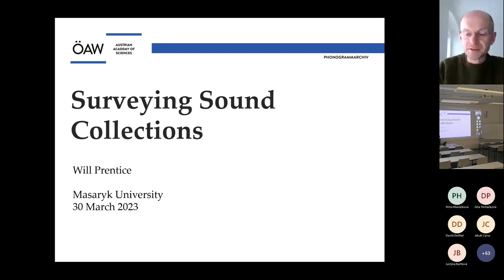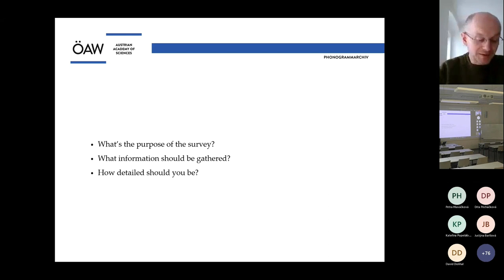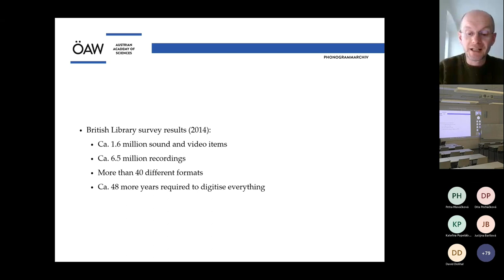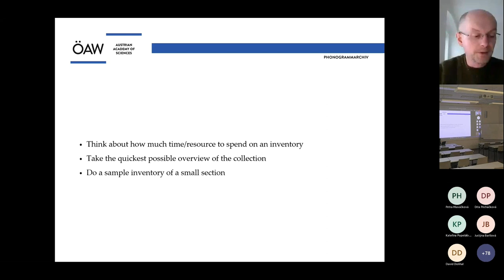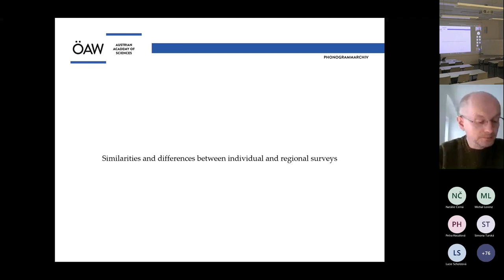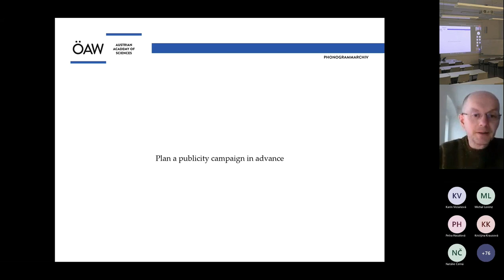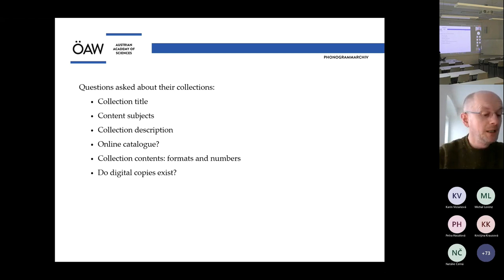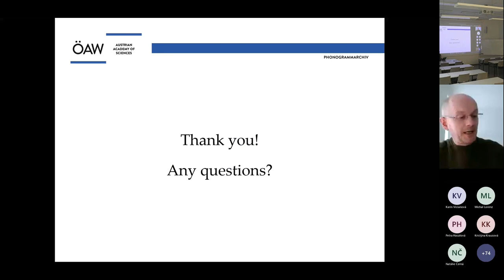Will Prentice: Surveying Sound Document Collections Within Individual Institutions and Across the UK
This lecture will offer a practical guide to surveying collections of audio documents. It will focus on two contexts: first, surveying an individual audio collection, including planning and strategy; second, creating a survey of multiple collections, on a regional or national level. It will include concrete examples based on real surveys, and suggest tools and further reading.

​Will Prentice is an audio preservation and digitisation specialist at the Phonogrammarchiv, part of the Austrian Academy of Sciences in Vienna. He serves as a Trustee of the EMI Archive Trust, and is a member of the Technical and the Training & Education Committees of the International Association for Sound and Audiovisual Archives (IASA). Between 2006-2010 he was Convenor of British & Irish Sound Archives (BISA), and for twenty three years worked for the British Library Sound Archive. He has a Masters Degree in Ethnomusicology from Goldsmiths College, University of London.